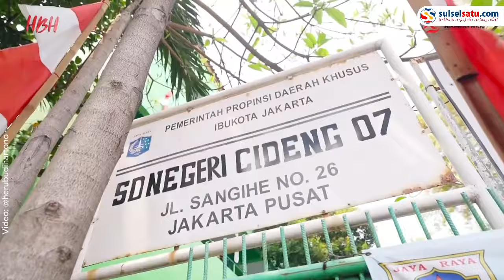Polisi Berhasil Tangkap Pelaku Tabrak Lari Pemulung di Makassar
Seorang murid SD tidak makan karena ingin membawa pulang makanan untuk neneknya.

Kejadian tersebut terjadi saat Pemerintah DKI Jakarta melakukan uji coba program makan gratis di SDN Cideng, Jakarta.

Dalam proses uji coba tersebut, seorang anak terlihat tidak mau makan karena ingin membawa makanannya untuk neneknya yang sedang sakit.

Video ini dibagikan melalui akun Instagram @huribudihartono, Selasa (20/8/2024) kemarin.

Video terkini dan terbaru..